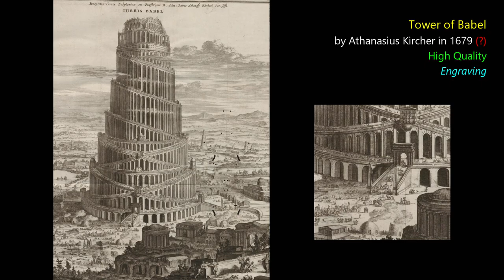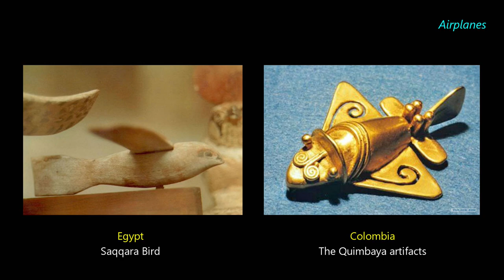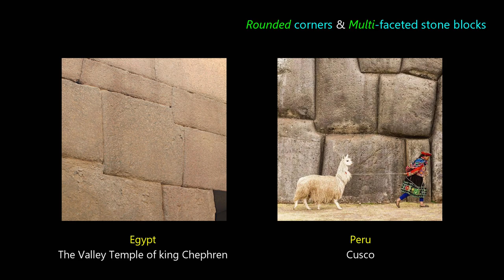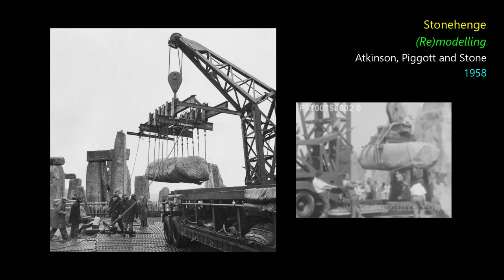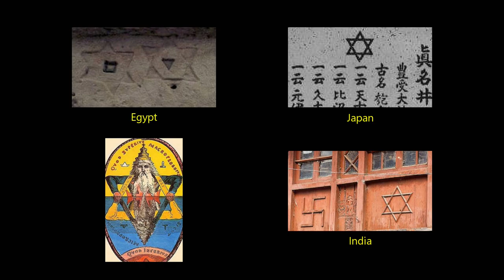Realm - Artifacts (Part 3)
Paintings; Photograph; Marble; Abu Simbel; Easter Island; Stonehenge; Lalibela; Symbols

CHARTER OF FUNDAMENTAL RIGHTS OF THE EUROPEAN UNION:
Freedom of expression and information:
This right shall include freedom to hold opinions and to receive and impart information and ideas without interference by public authority and regardless of frontiers.